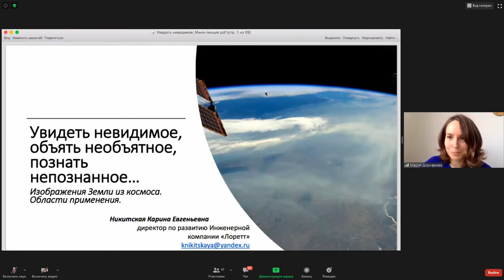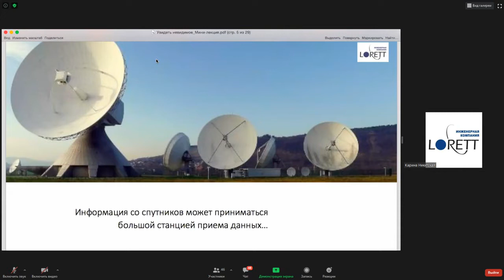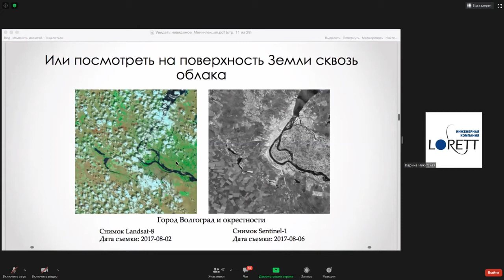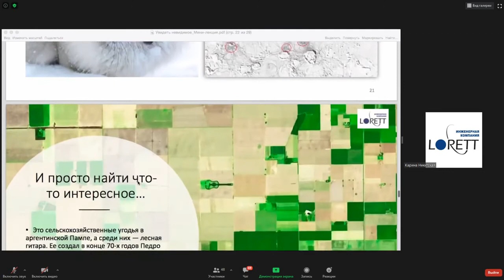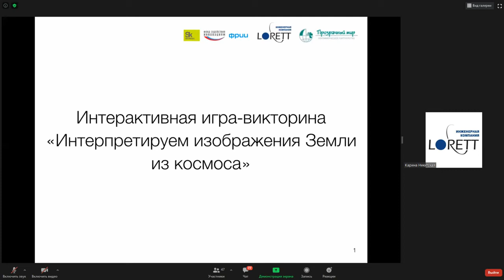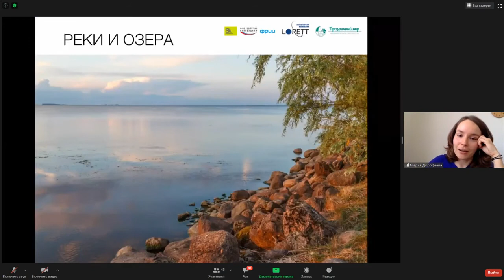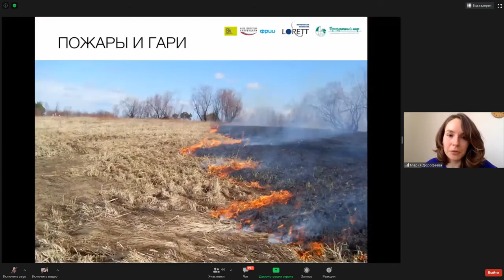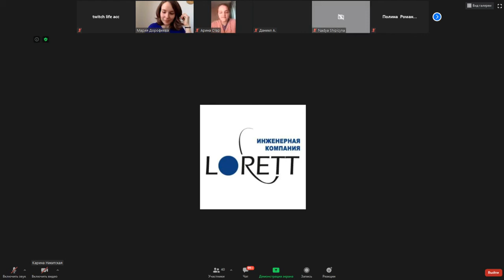Школа про(сто) космос: Вводная лекция по системам ДЗЗ